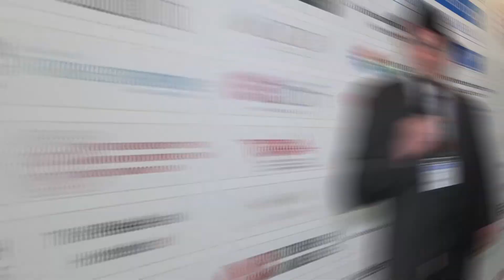Suat TURAL, Türkiye Turist Rehberleri Birliği Başkanı | Luxury B2B Mice Networking Event, Conference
We are gathering travel agencies that promote Istanbul with local tourism professionals that we will have a B2B event organized between 5-8 April 2021, in Istanbul which is the most attractive city of the world.

In cooperation with Istanbul Tourism Association (ISTTA), we organize a Luxury MICE Workshop event in Istanbul.

Our purpose is to promote Istanbul through ISTTA and make a great collaboration between tourism companies. While discussing business on this event, you can enjoy the unique atmosphere of Istanbul, settling in a bi-continental environment over a coffee, watching the seagulls gliding over the blue waters of Bosphorus.

We, WSTS, are a company that organizes FAM Trips, B2B WorkShop Networking Events on exclusive venues and different exhibition grounds around the World.

B2B WorkShop Networking Event of WSTS in Tourism Fairs are “must do” and a progressive trend of our time for promoting.

B2B WorkShop Networking Event is most advantageous way to build new collaborations and promote your company rapidly, taking you to your target, making the most of your time, ending up saving you time &Money.

In order to have a better results of an expo or an event, we at WSTS, are arranging “Hosted Buyer Programs”, gathering Exhibiting companies with foreign Tour Operators from other countries as outlined in

 Mr Murtaza Kalender
WorkShop TravelShop founder and CEO
By the help of a system that we have privately programmed the software of, Hosted Buyer Companies and Exhibitors are able to upload their Logo, Video, Brochure, Poster and presentations and interact with other companies within the system, making appointment by the help of a built-in agenda, correspond and request for contact, all the same.

Again, the WSTS system allows you to mutually confirm a B2B meeting during the event, at a place and time agreed upon.

With this smart system, we have a special filtering that would speed up the process, searching the database for companies with criteria of the origin, category, agency that you would be interested in, narrowing down the list to your needs.

Rest assured, you will get the best results for promoting and business development by our B2B WorkShop Networking Events. You may also take our well organized FAM Trips to see the most beautiful destinations of every country. Check out the programs thoroughly at